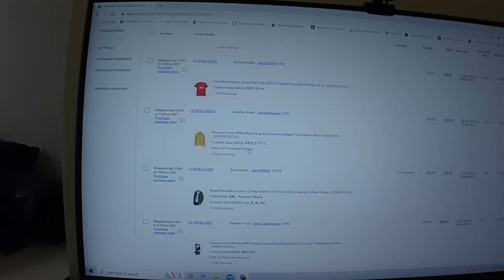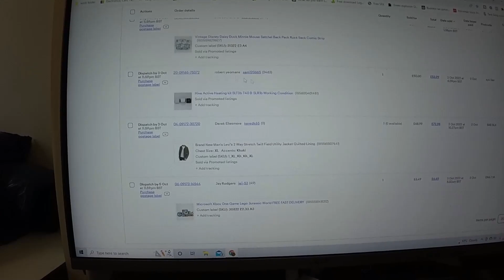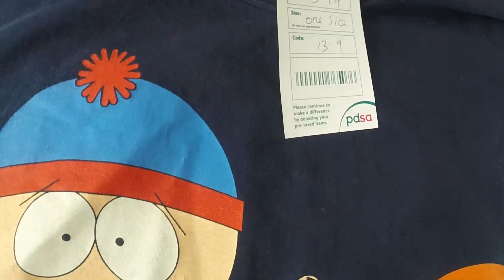weekend sales and haul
I am a uk based full tome reseller. I sell mainly on ebay, depop and vinted. If this I something thats appealing to you the  please watch along as i give great tips and tricks

📼SEEN SOMETHING YOU LIKE?🕹